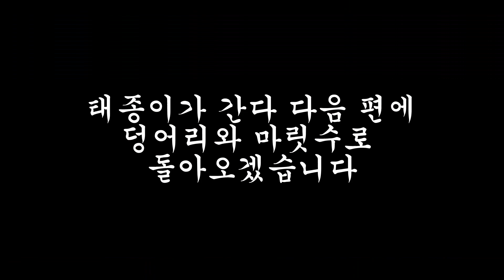초평지! 봄 배스낚시 태종이가 간다!!_bassfishing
안녕하세요~ 좋아!~ 와배스~
이번편은 태종이의 태종이가 간다 편입니다~
초평지에서 태종이의 배스낚시 재미있게 시청해주세요^^

BGM
Ikson - Sunny
Dyalla Swain - People Say